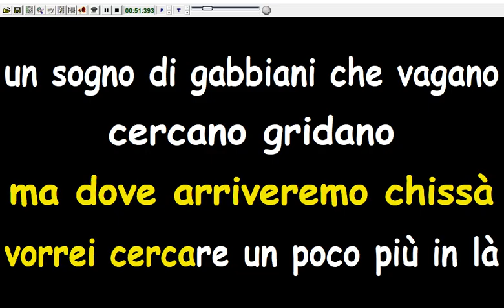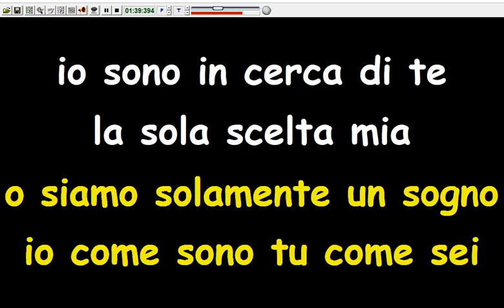Dario Baldan Bembo - Gabbiani (Karaoke Devocalizzata)